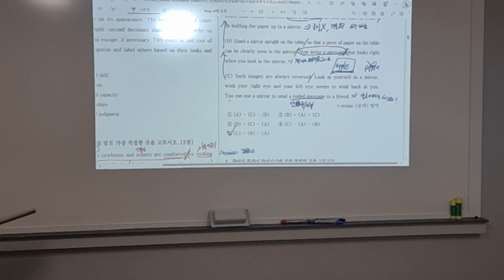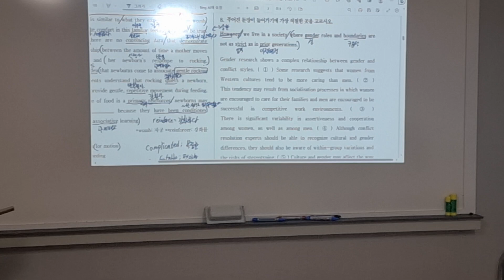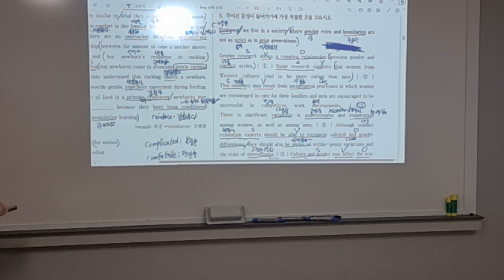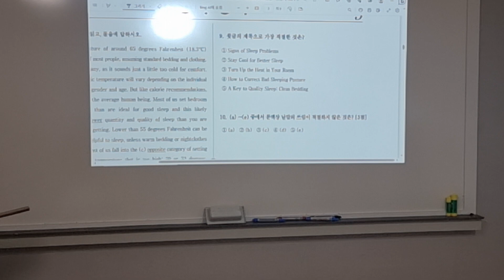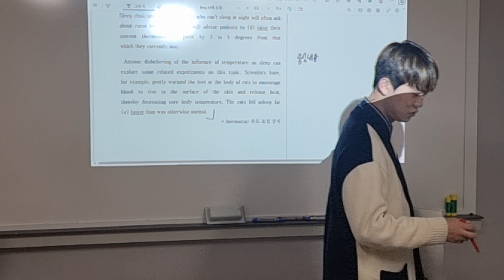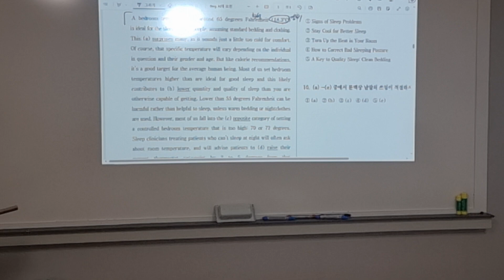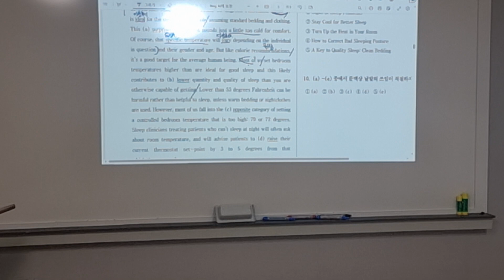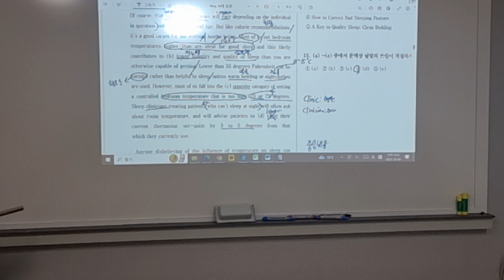231006 신일중2M 단기특강(하프모의고사 8회 6~10) 건우T(찍쌤) 2/2